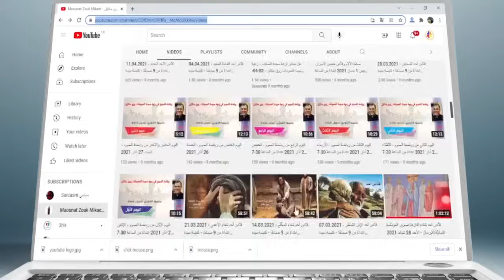قداس الأحد الرابع عشر من زمن العنصرة - 18.08.2024 ابتداء من 9 صباحا - كنيسة سيدة المعونات، زوق مكايل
القداس الماروني للأحد الرابع عشر من زمن العنصرة - 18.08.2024 ابتداء من 9 صباحا - كنيسة سيدة المعونات، زوق مكايل

يحتفل بالذبيحة: الخوري جوزف قاعي
يعاونه: الشمَّاس جاك الهاشم
يخدم القدَّاس: جوزف نصر

تصوير: جوزف أبي هاشم
تصميم الرسوم: أنطوان أبي ورده
إخراج: جوزف أبي هاشم

Solemn Maronite Mass for The Fourteenth Sunday of the season of Pentecost - 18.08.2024 starting from 9h00 AM - Our Lady of Assistances Church, Zouk Mikael - Lebanon

Celebrant: Father Joseph KAII
Concelebrant: Deacon Jack EL HACHEM
Serve the mass: Joseph NASR

Cameraman: Joseph ABI HACHEM
Graphics: Antoine ABI WARDEH
Directed by: Joseph ABI HACHEM

Messe solennelle Maronite pour le Quatorzième Dimanche du temps de la Pentecôte - 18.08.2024 à partir de 9h00 - Eglise Notre - Dame des Secours, Zouk Mikael - Liban

Célébrant: Père Joseph KAII
Concélébrant: Diacre Jack EL HACHEM
Sert la messe: Joseph NASR

Animation graphique: Antoine ABI WARDEH
Réalisée par: Joseph ABI HACHEM

Special Thanks:
Fady ABI HACHEM
Tony BEAINO
Elie DIB